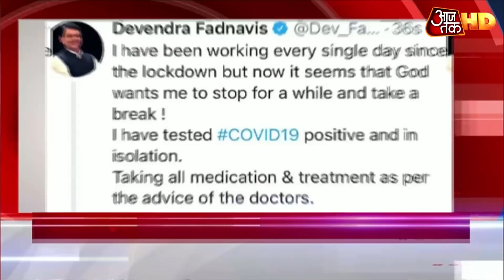Bihar BJP के चुनावी वादे पर बोले CM Kejriwal, देश के सभी लोगों को मुफ्त में मिले Corona Vaccine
कोरोना की वैक्सीन मुफ्त हो या इसके लिए सरकार कीमत वसूले, इस मुद्दे पर लंबी बहस चल पड़ी है. बीजेपी द्वारा बिहार में सत्ता में आने पर हर व्यक्ति को मुफ्त कोरोना वैक्सीन की घोषणा के बाद कई दलों ने कहा है कि उन्हें भी केंद्र से निशुल्क कोरोना वैक्सीन मिले.